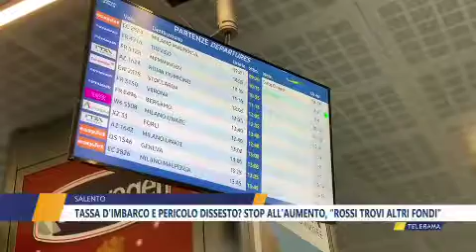TASSA D'IMBARCO, STOP ALL'AUMENTO: IL SINDACO ROSSI TROVI ALTRI FONDI